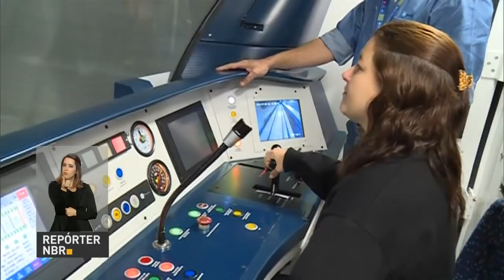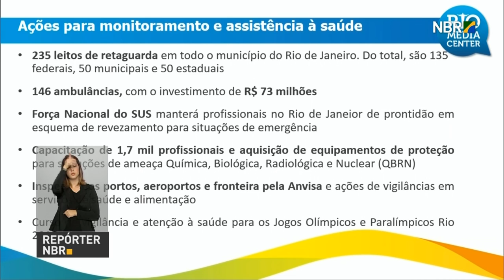Tropas do exército são enviadas ao Rio Grande do Norte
REPÓRTER NBR 9h – 1º.8.16: Tropas do exército são enviadas ao Rio Grande do Norte onde foram registrados ataques a carros, ônibus e prédios públicos. Linha quatro do metrô do Rio de Janeiro foi inaugurada no sábado (30). E ainda: Presidente em exercício, Michel Temer, convoca torcida brasileira para incentivar os atletas que vão disputar as Olimpíadas Rio 2016. Apresentada estrutura para atendimentos médicos durante os jogos. Serão 146 ambulâncias exclusivas.